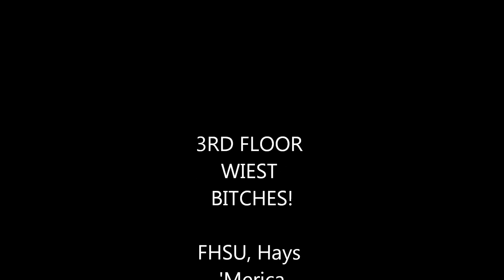Harlem Shake (3rd Floor Wiest Version) FHSU!